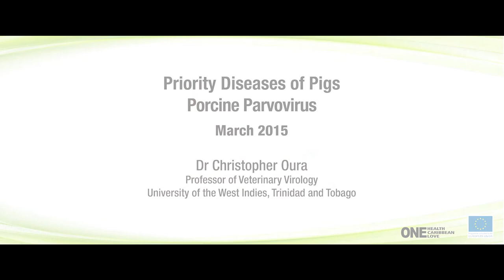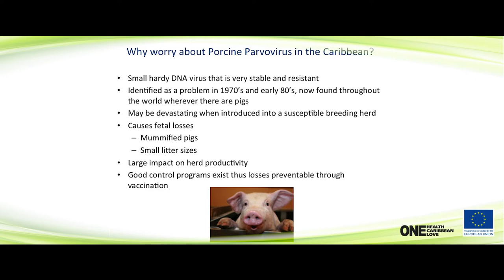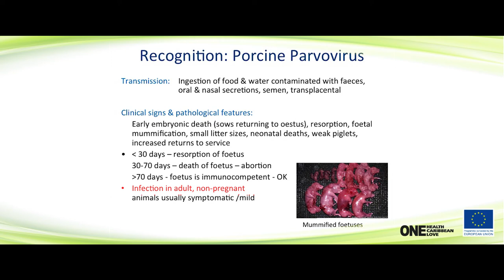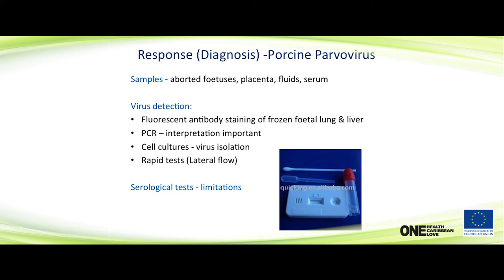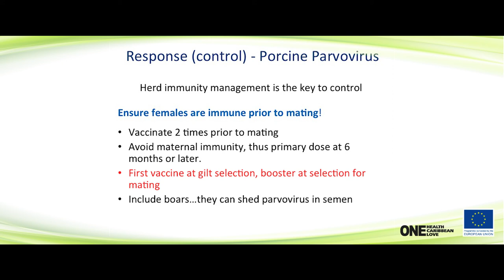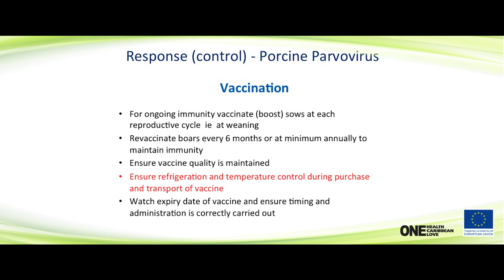Porcine Parvovirus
Animal Diseases Recognition and Response Training Course
Presented by Dr. Chris Oura